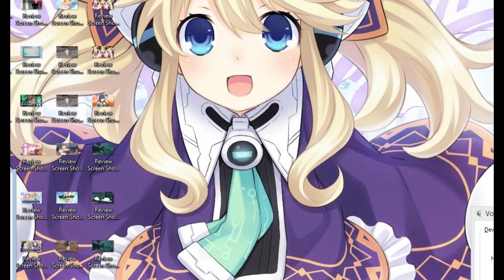Let's Play Please Don't Touch Anything: Tap Tap The Red Button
Someone expected me to not press the big red button. They have made a mistake.